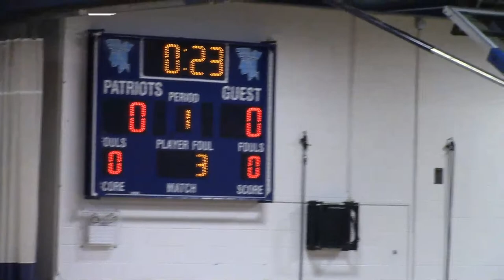John Jay East Fishkill Varsity Volleyball vs Beacon at 4:30pm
The official channel for John Jay Athletics in East Fishkill.